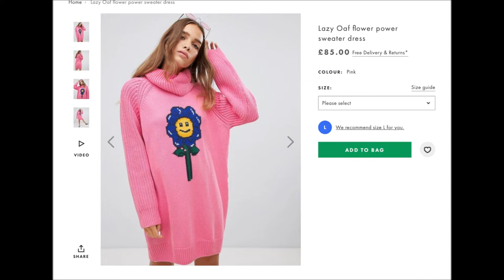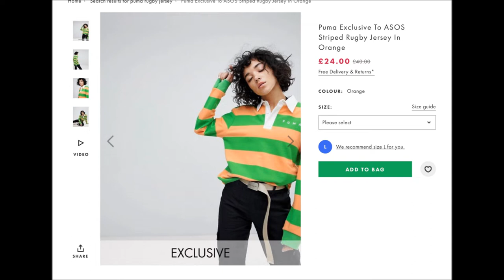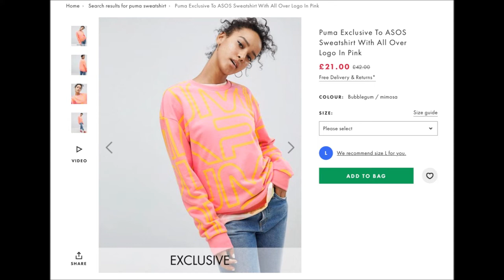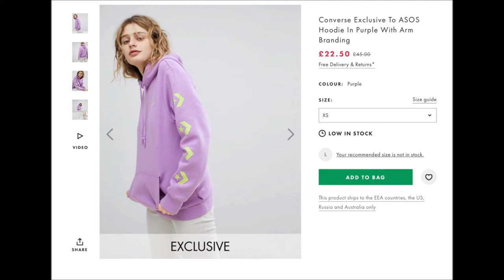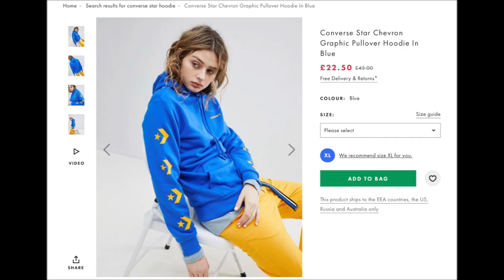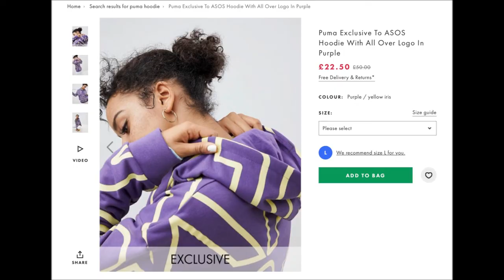ASOS Haul: Colourful Winter Warmers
Filmed Saturday 29th September 2018
This is what I chose from ASOS for my winter wardrobe.
Items shown:
Converse Star Chevron Graphic Pullover Hoodie In Blue

Puma Exclusive To ASOS Sweatshirt With All Over Logo In Pink

Puma Exclusive To ASOS Hoodie With All Over Logo In Purple

Converse Exclusive To ASOS Hoodie In Purple

Puma Exclusive To ASOS Striped Rugby Jersey In Orange